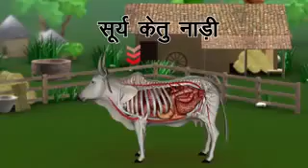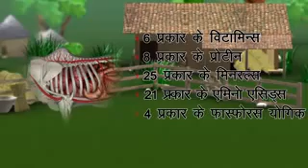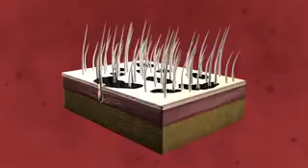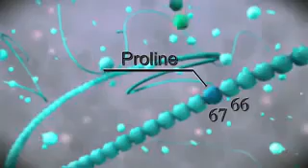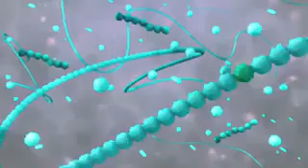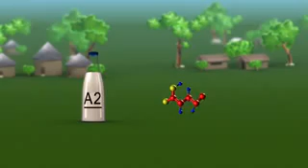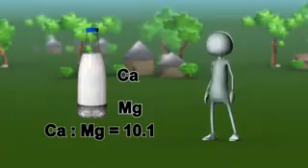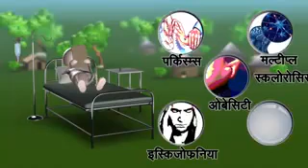Gir Deshi Caw and HF Cow Different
Deshi caw HF cow